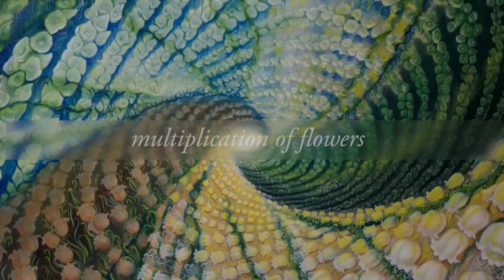Macedonian National Television interviews Lida Sherafatmand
News broadcast 25/10/2020
National Television of the Republic of North Macedonia - МРТ1 ,